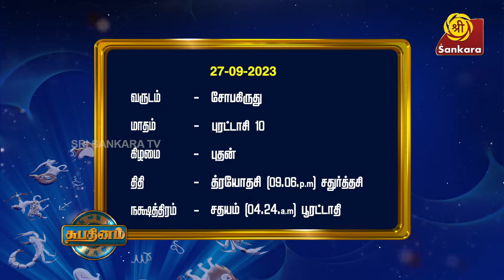வளர்பிறை பிரதோஷம் 27-9-2023 l